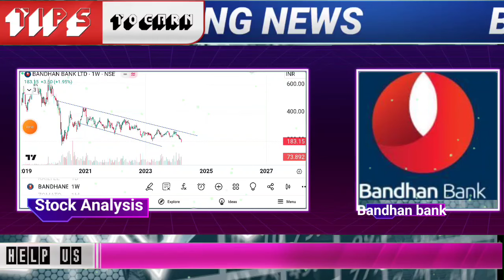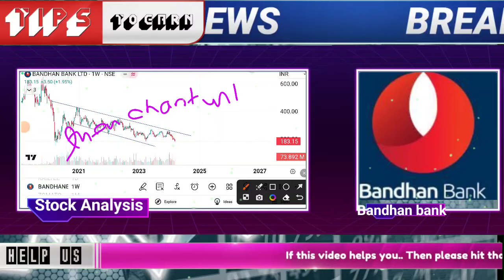Bandhan bank share news today, bandhan bank share latest news, bandhan bank share latest news today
🌟JOINING BENEFIT 🌟
1)DAILY MULTIBAGGER STOCKS NEWS🔥
2)STOCKS ANALYSIS 🔥
3)LATEST INDIAN MARKET UPDATE 🔥
4) stock market e books for free Pdf 😲
5)stocks market premium android apps